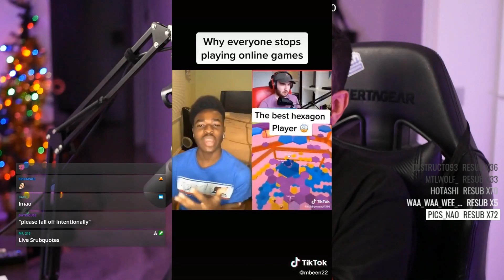Making The Online Fighting Game Experience Better For Casuals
Do you think this is the future of fighting games?